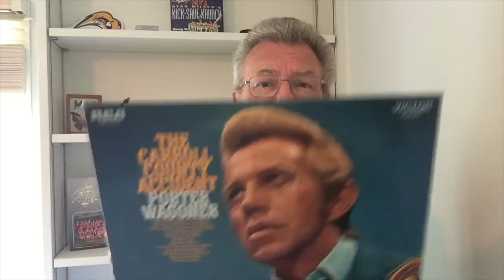Lowville Mennonite Church - 08/02/20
Please join us, Sunday August 2 at 10:30am!